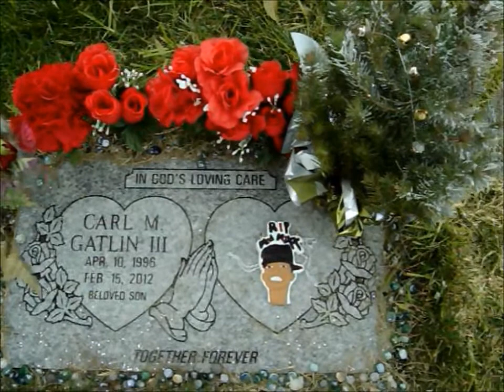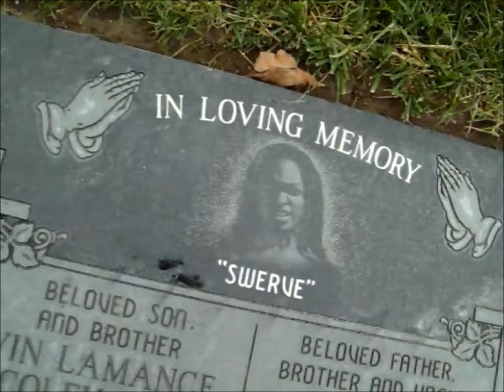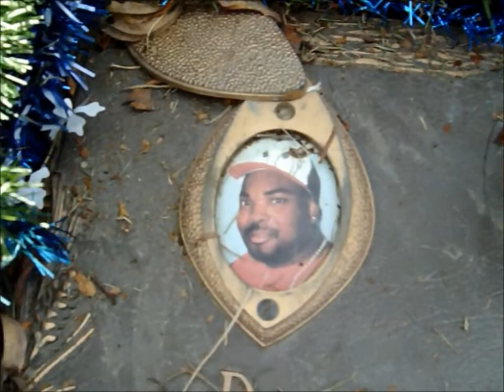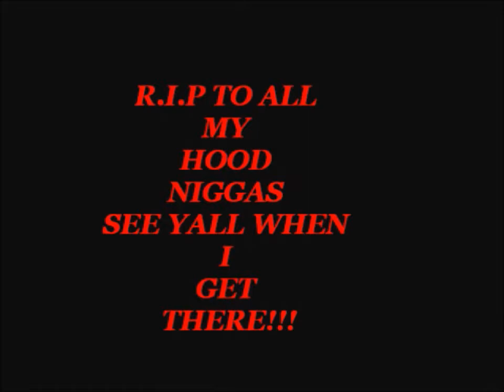MONEYMAN STAX_MY LIL NIGGAZ (VIDEO)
r.i.p to my fallen family members...ima keep it lit for yall